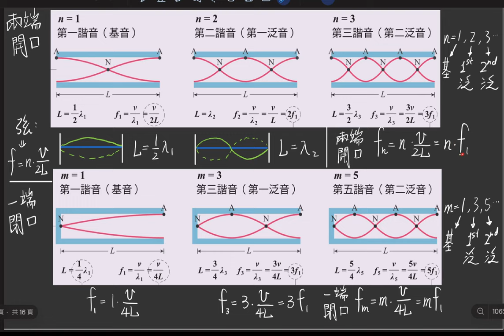2-2 基音與泛音簡介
06:38 口誤了。要看是第幾諧音，就看是基因的幾倍即可。如第二諧音頻率就是基音頻率的2倍。第三諧音頻率就是基音頻率的3倍。